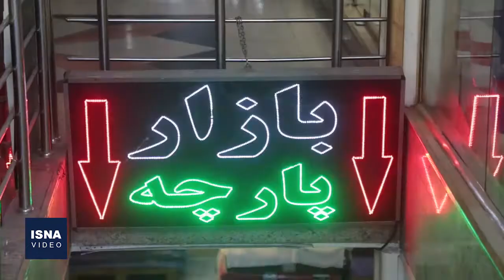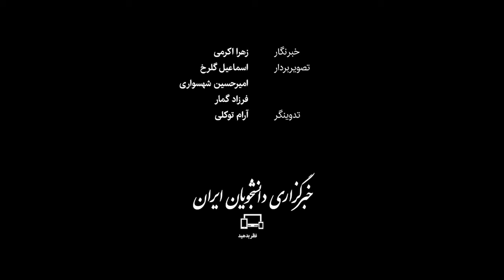بازار پوشاک شب عید، زیر سایه رکود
صنعت پوشاک به دلیل ارتباط مستقیم با زندگی روزمره، سومین کالای پراهمیت در سبد خانوار، بعد از مواد غذایی و مسکن است؛ اما گزارش‌ها از بازار این کالا در ایران، از کاهش شدید تقاضا در این حوزه حکایت دارد؛ تا جایی که بسیاری از دست‌اندرکاران این صنعت معتقدند در آستانه سال‌ نو، پوشاک از اولویت خرید مردم خارج شده است. در چنین شرایطی اما دولت می‌گوید می‌خواهد به وضعیت این صنعت سروسامان بدهد؛ وعده‌ای که باید دید چه خواهد شد. در این ویدئو وضعیت تولید و فروش پوشاک از زاویه دید دست‌اندرکاران این صنعت بررسی شده است.